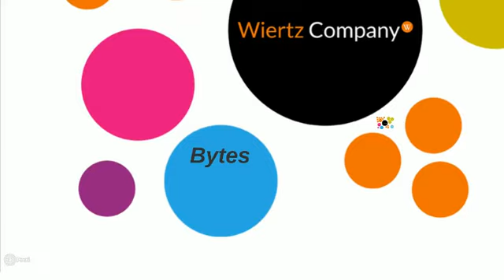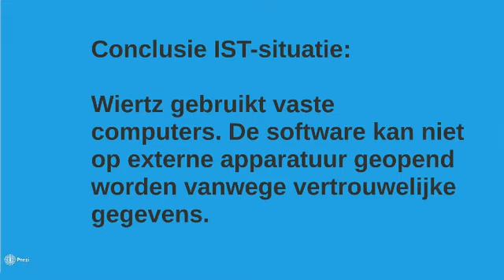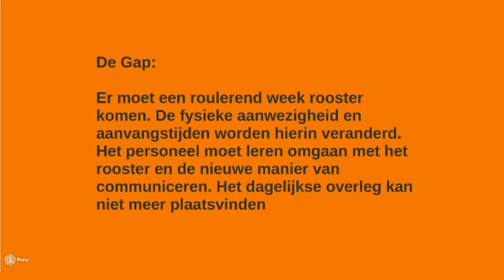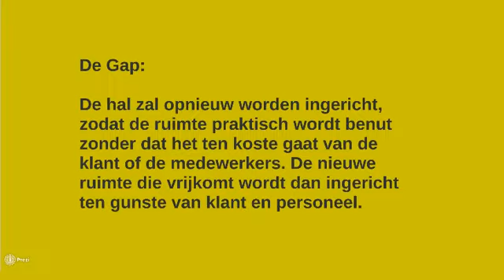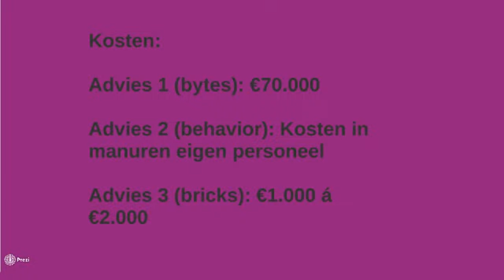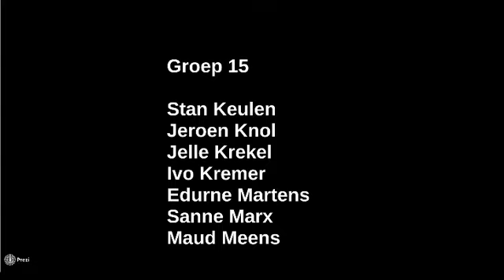Video presentatie Wiertz, Groep 123PBMVT115